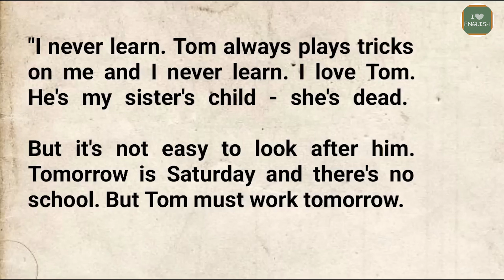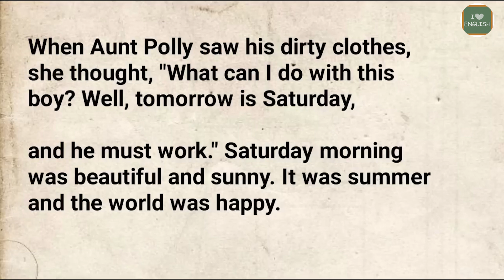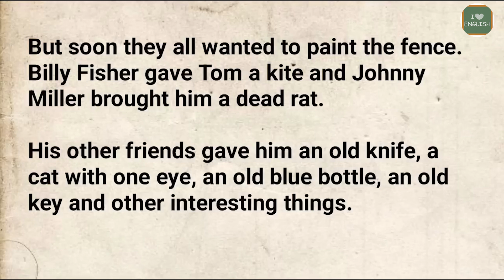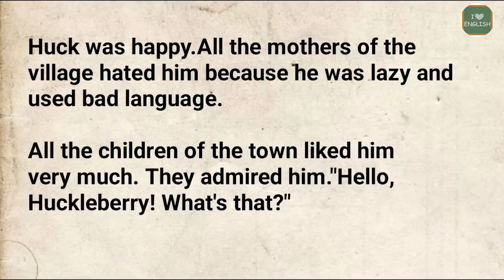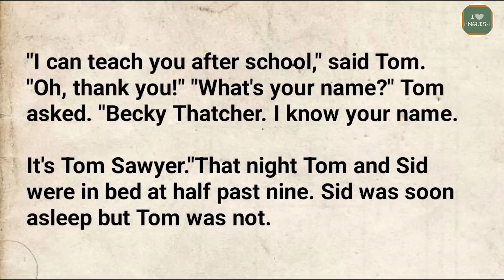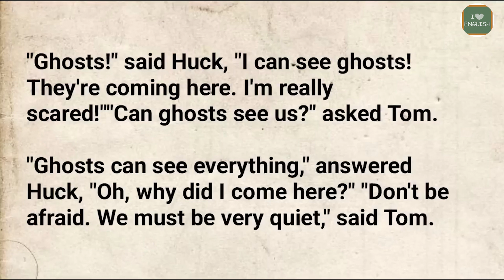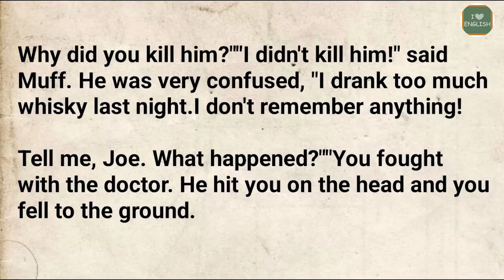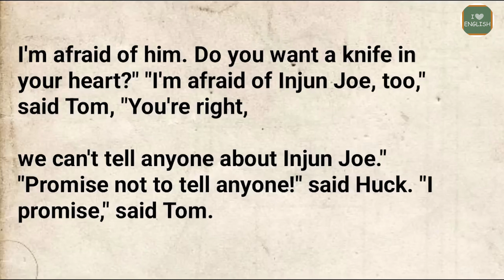Learn English Through Short Stories ❤ | The Adventures Of Tom Sawyer | Level 3